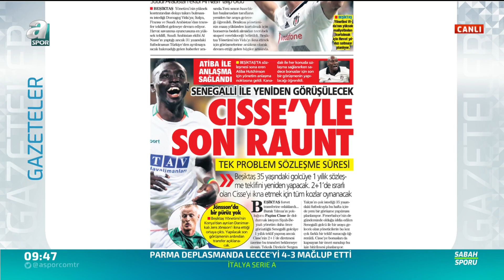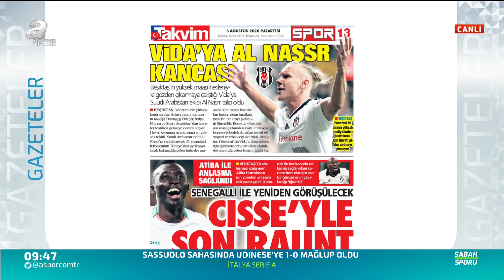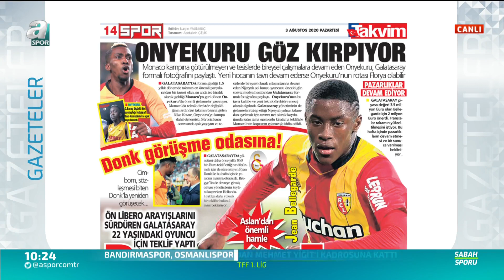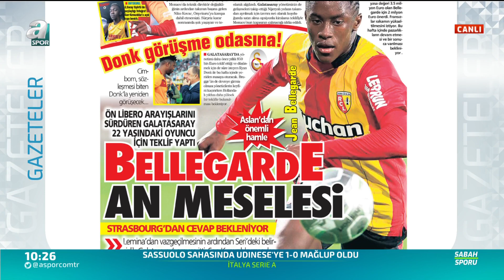Beşiktaş'tan Pukki Bombası!